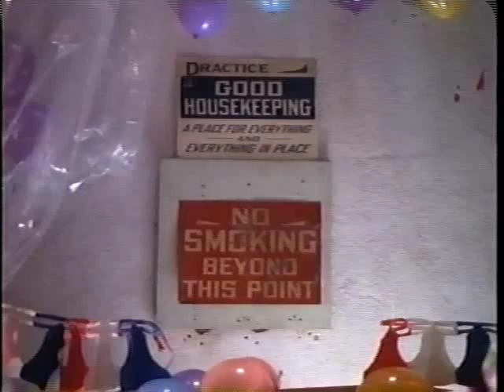Robert Z'Dar in: A Fruity Nightmare